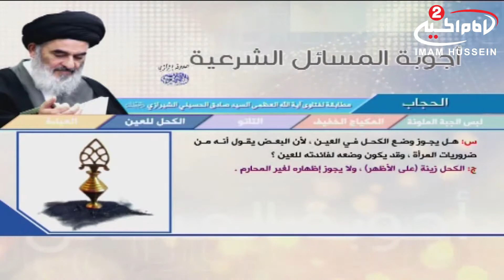هداية السائل (68): اسئلة فقهية، سماحة السيد ظافر الفياض الحسيني،1438 ق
اسم البرنامج: هداية السائل
موضوع البرنامج: بيان الاحكام الشرعية

المقدم : بهاء الغرابي
الضيف: سماحة السيد ظافر الفياض الحسيني
موضوع الحلقة: اسئلة فقهية
رقم الحلقة:68
التاريخ:1438 ق
كود البرنامج: 10.08207

المواضيع الجانبية:
احكام قضاء الصلاة
احكام الجنابة
الحفاظ على الطهارة
ماهي اداب الزيارة
اثار زيارة الامام الحسين عليه السلام على الانسان
احكام الصوم
اهمية صلاة الليل
بر الوالدين
ماهي الاغسال المستحبة
اهمية غسل الجمعة
ماهي الاغسال الواجبة

التصنيف : تعليمي
أساليب و طرق ايصال المساعدات المالية لقناة الامام الحسين عليه السلام:

١- عبر مكاتب شركات التحويل المالي في مدينة كربلاء المقدسة الى قناة الامام الحسين عليه السلام
٠٠٩٦٤٧٨٢٢١٨٠٠٠٥العراق

٢- عبر ارسال رسالة باسم لبيك ياحسين الى رقم هاتف قسم العلاقات العامة في القناةsmsاو الواتس آب
٠٠٩٦٤٧٨٢٢١٨٠٠٠٥العراق

اب ستور:
Imam husseintv by IMAM HUSSEIN TELEVISION NETWORK

موقع قناة الامام الحسين عليه السلام الثانية باللغة العربية:

https//Imamhussein2.tv